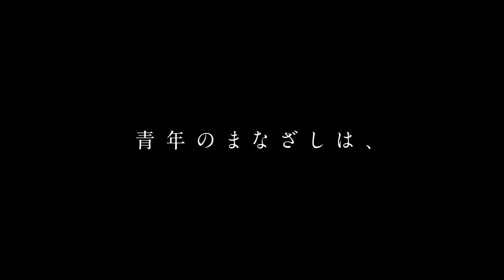映画『彼方の閃光』予告編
ー戦後の日本を代表する写真家、東松照明に魅せられて視力を失った青年が「光」と「色彩」を取り戻しながら、その眼差しに戦争の記憶を刻み込むー。
眞栄田郷敦初主演作品『彼方の閃光』
12/8(金)TOHOシネマズ日比谷 にて公開。

【ストーリー】
生まれて間もなく視力を失った１０歳の少年・光（ヒカリ）。光にとって世界は「音」であり、彼はカセットテープに自分の世界を録音してゆく。光の眼は手術をすれば視力を得られる可能性があった。母の説得により、手術を受けることを決意するが・・・。20 歳になった光（眞栄田郷敦）は、東松照明 (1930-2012) の写真に強く導かれるように長崎へ。
旅先で出会った自称革命家の男・友部（池内博之）にドキュメンタリー映画製作に誘われ、長崎・沖縄の戦争の痕跡を辿ることになる。その中で、心に傷を負いつつもたくましく生きる女・詠美（Awich)、沖縄を愛し家族を愛する男・糸洲（尚玄）と出会う。戦争の痛ましい記憶と彼ら３人の生き様は、光の人生を大きく揺さぶり始める。灼熱の日々の中、光の眼に映るものとは、何か？そして、5１年後の 2070 年、71 歳になった光（加藤雅也）。彼の生きる世界は大きく変容していた・・・。

■監督・脚本・原案・音楽・スタイリング：半野喜弘
■出演：眞栄⽥郷敦、池内博之、Awich、尚⽞、伊藤正之／加藤 雅也
■プロデューサー：木城愼也／半野喜弘／坂本有紀／中村悟／藤井拓郎
■アソシエイトプロデューサー：名取哲／滝田 和人　ラインプロデューサー：田中深雪
■原案：半野喜弘　脚本：半野喜弘／島尾ナツヲ／岡田亨
■撮影監督：池田直矢 編集：横山昌吾 (J.S.E)　録音：城野直樹　美術：山内麻央／木下沙和美
■配給：ギグリーボックス　宣伝：平井万里子/山口慎平　フィクサー：長野隆明
■製作プロダクション：GunsRock